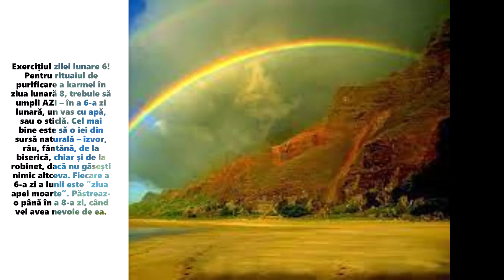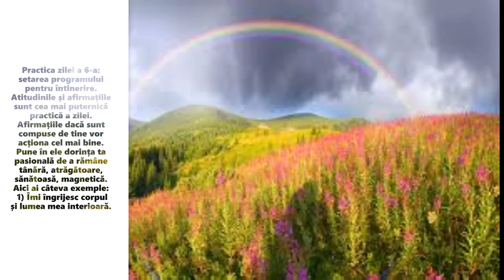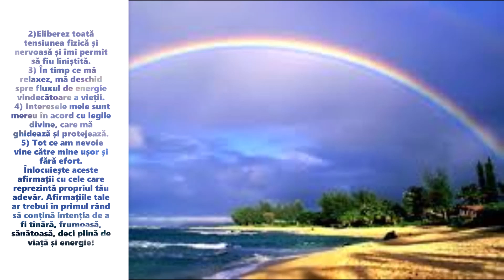A 6-a zi lunară, Curcubeul🌈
Energia celei de-a șasea zile lunare; activități practice și ritualuri  din cultura vedică, pe zile lunare.